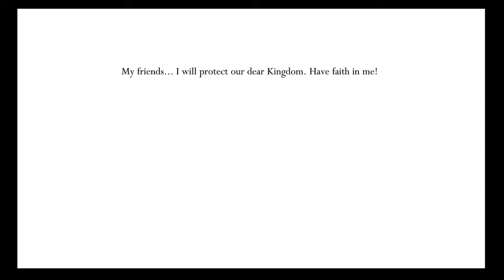Beating the White Defender (Hollow Knight #35)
Apparently killing Failed Champion counts for killing him in the real world so I just got the essence
yay